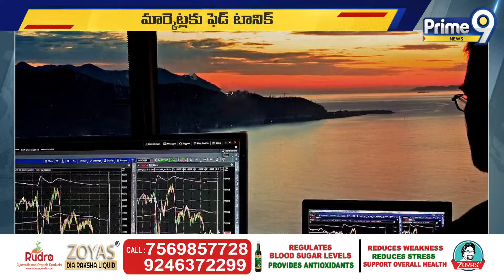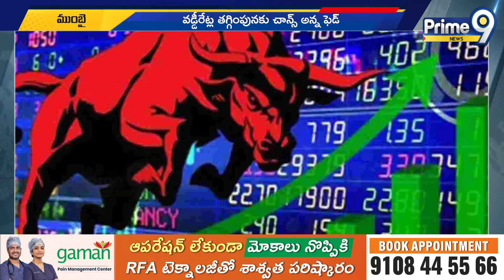భారీ లాభాల్లో ముగిసిన స్టాక్ మార్కెట్లు | Gain In Stock Markets | Prime9 News